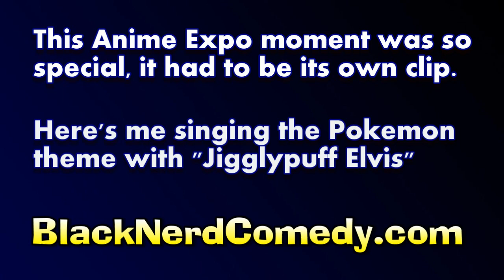POKEMON Theme with JIGGLYPUFF ELVIS (Anime Expo 2010) - Black Nerd Comedy